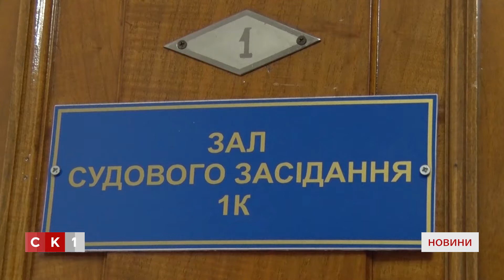В Житомирі 4 дні суд обирав запобіжний захід затриманому